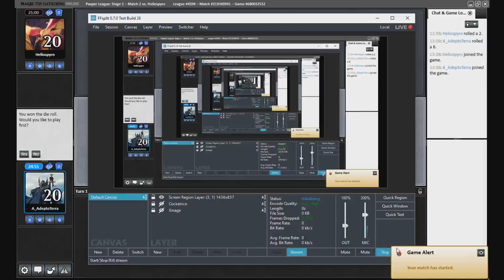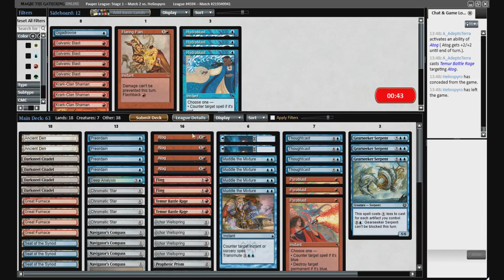A_AdeptoTerra plays Atogshift vs Izzet Delver